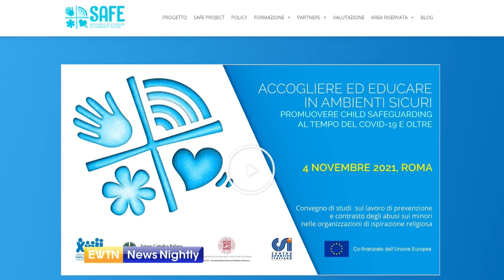The Vatican Hosts Conference on Preventing Child Abuse | EWTN News Nightly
The Vatican is hosting a conference on preventing child abuse. "Promoting Child Safeguarding at the Time of COVID-19 and Beyond" begins tomorrow. It includes lectures and roundtable discussion featuring specialists and Church leaders. Coordinator of the project, Chiara Griffini, joins to tell us more about this project, how many people are participating and what they hope to accomplish. Griffini explains some of the ways they are trying to protect children. She discusses how the Vatican is involved in this conference.